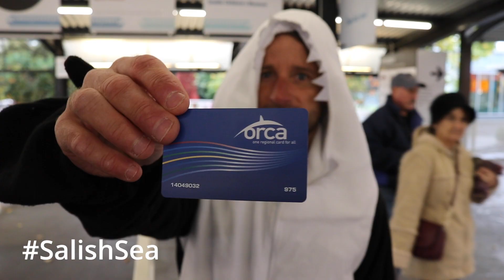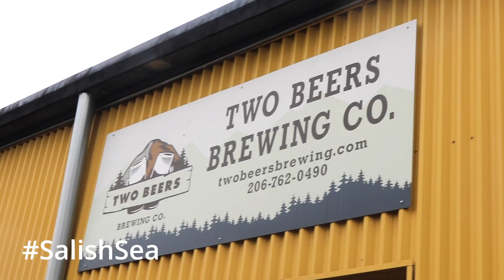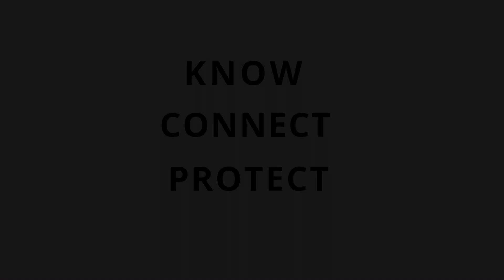Help a Lost Killer Whale Find the Salish Sea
Only 5% of Washingtonians and 14% of British Columbians know what the Salish Sea is. So we did what any good scientific organization would do and hit the streets of Seattle while wearing a killer whale costume to see if they know the name of the sea right in their backyard. Could they help our orca find the Salish Sea?